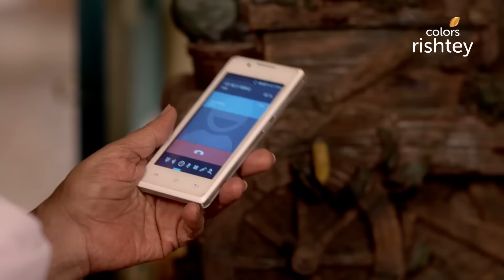Shakti | शक्ति | Episode 66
Sensing a rift between Soumya and Harman, Preeto comes up with a plan to uncover the truth about their marital life. Things go as decided until Harman smells something fishy in Preeto's actions and intervenes in the nick of time. Will Preeto get to know the truth about Soumya and Harman's relationship? Elsewhere, Nimmi tries to convince Surbhi to get married.